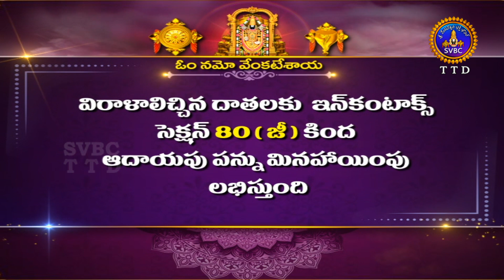శ్రీవారి సహస్రదీపాలంకరణ సేవ || Srivari Sahasradeepalankarana Seva || 24-09-2024 || SVBC TTD